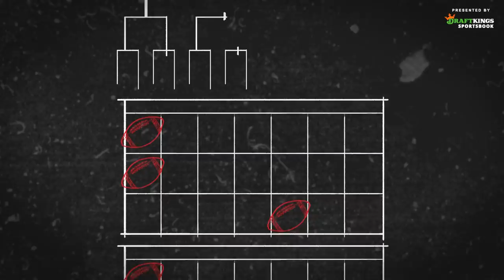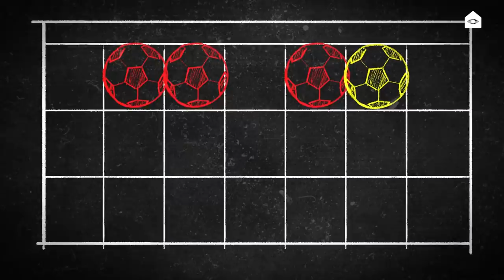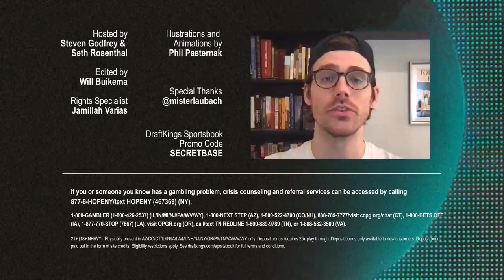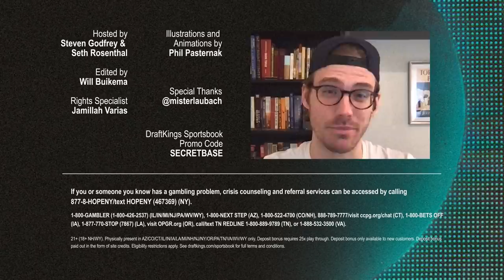Why a soccer player got a red card on purpose to help his team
Why would a player want to get thrown out of a game? Well, what if you know you’re headed for a suspension and want to serve it as soon as possible? If that sounds weird, well, blame the German football calendar. Uncover the details behind this bizarre approach in our newest episode of Weird Rules.

Hosted by Seth Rosenthal and Steven Godfrey
Edited by Will Buikema
Animation by Phil Pasternak